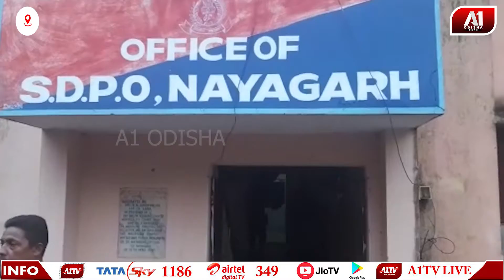ଦଣ୍ଡ ଯାତ୍ରା ଘଟଣାର ମୁଖ୍ୟ ଆସାମୀ ଗିରଫ | A1 ODISHA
ନୟାଗଡ଼ ଟାଉନ ଥାନା ଦୁର୍ଗାପ୍ରସାଦ ଏବଂ ଦେଉଳପଲ୍ଲି ମଧ୍ୟରେ ଗଣ୍ଡଗୋଳ ଘଟଣାରେ ମୋଟ ଅଠର ଜଣଙ୍କୁ ଗିରଫ କରିଛି ଟାଉନ ପୋଲିସ ।